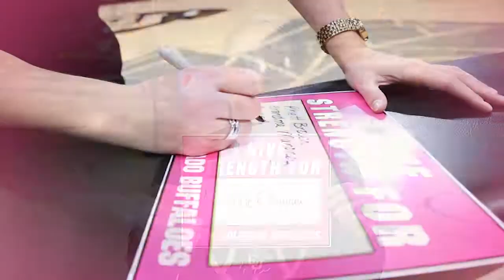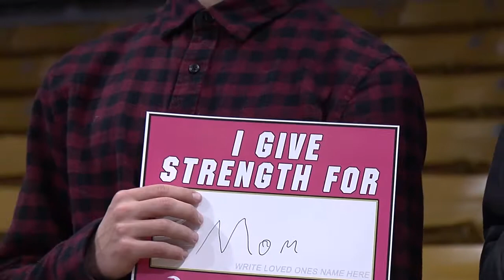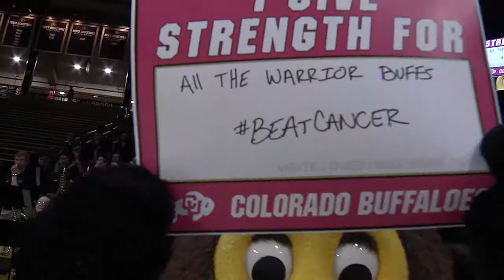CU Women's Basketball Buffs Beat Cancer - Strength Card Presentation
CU's women's basketball team celebrated the fight against cancer on 2/16/18 vs. Washington with its annual Buffs Beat Cancer night. Check out all things Colorado on BuffsTV at CUBuffs.com